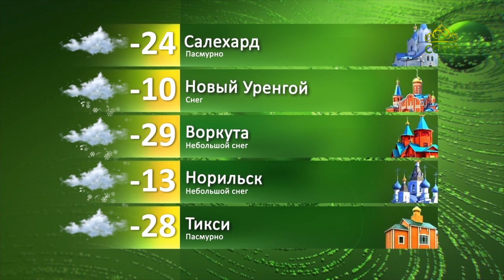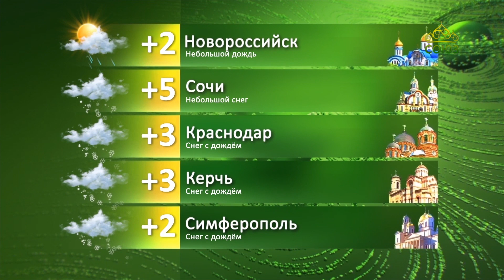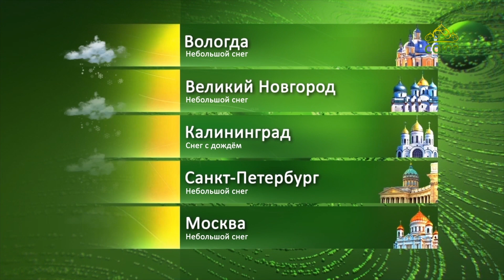Погода 6 февраля 2022